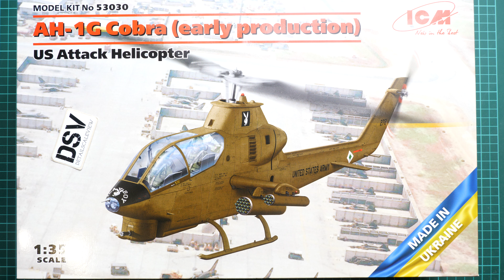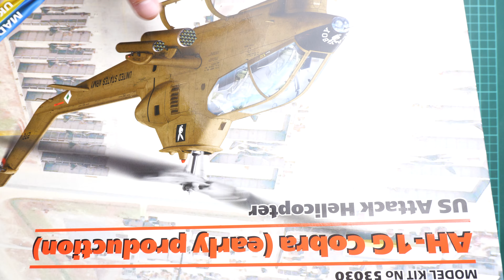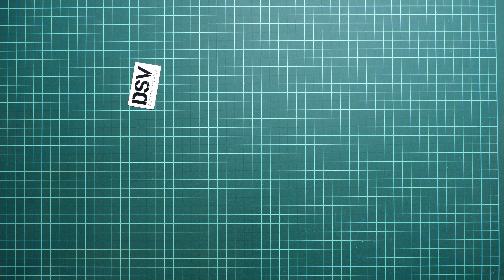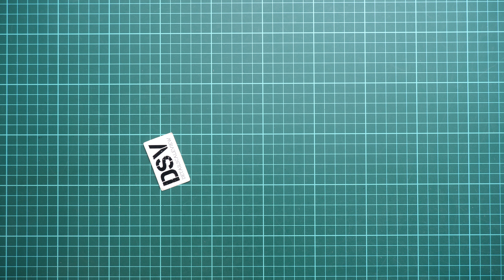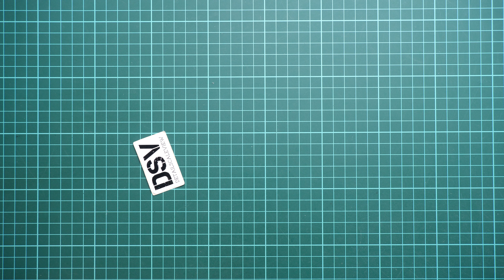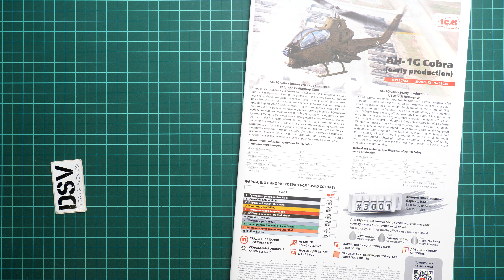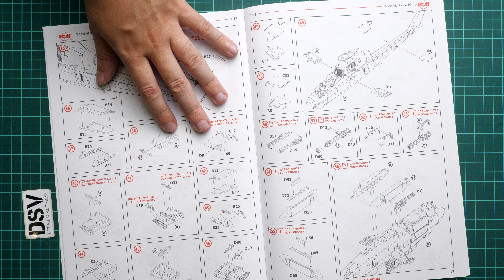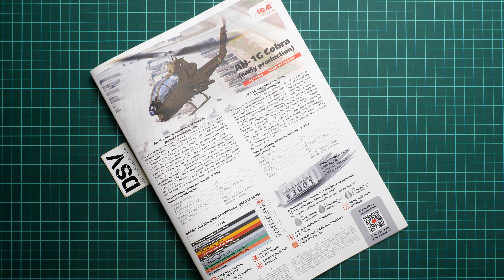ICM 1/35 AH-1G Cobra Early (53030) Review